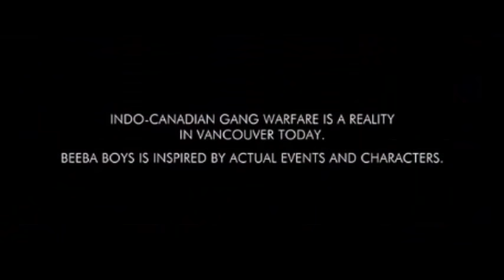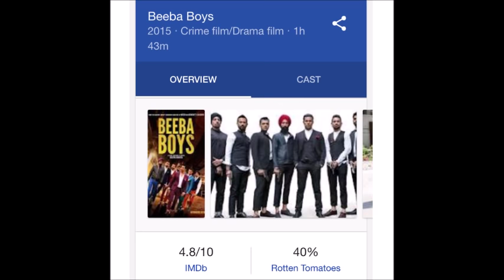Surrey Guy reviews Beeba Boys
Thanks to whoever made this edit.  Surrey guy reviews Beeba boys